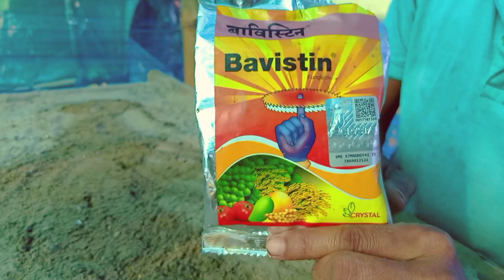অতি সহজতে ভোট জলকীয়া পুলি ঘৰতে পচাব পৰা প্ৰণালী।🌱🌱🙏🙏🙏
Oti Hohojote ghorote boot jolokiya Puli posabo pora pronali.9365805427